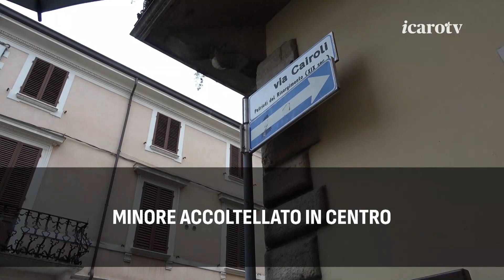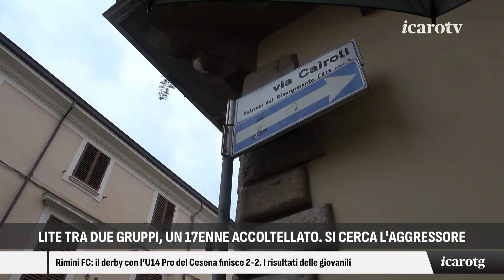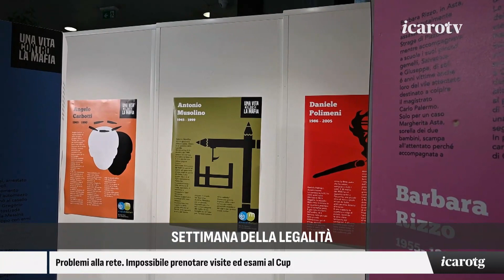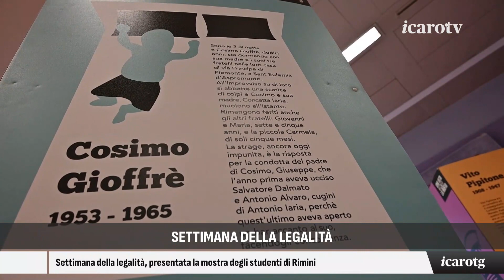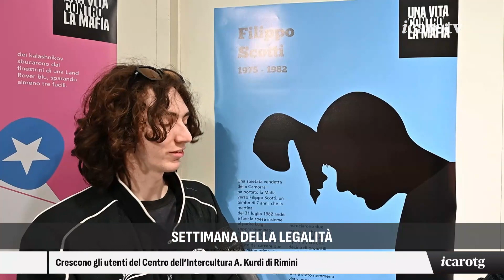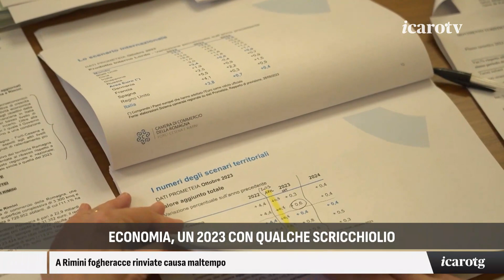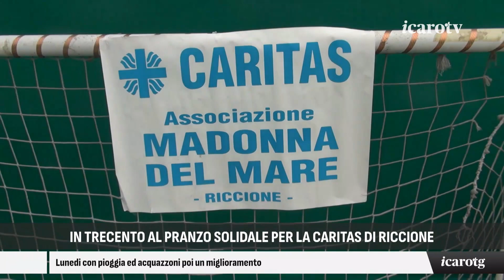Icaro Tg - sera lunedì 18 marzo 2024